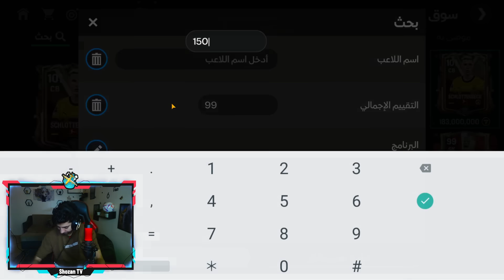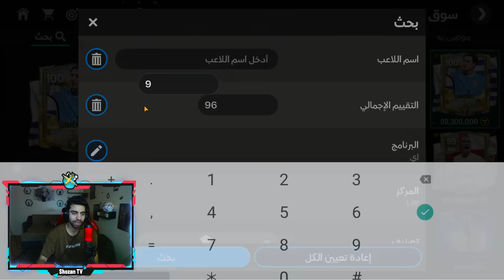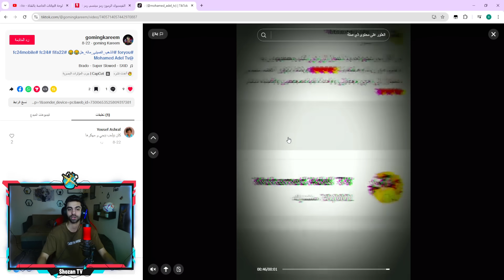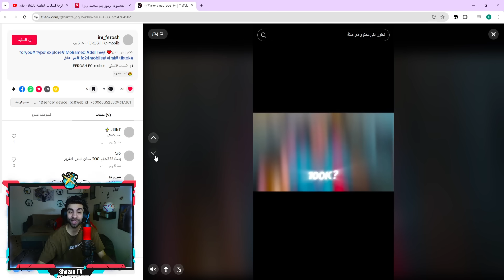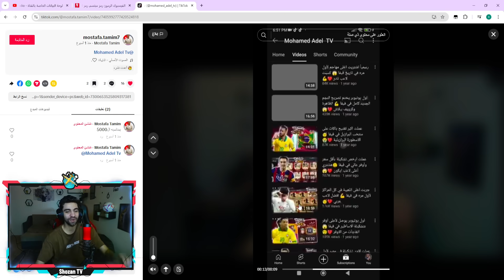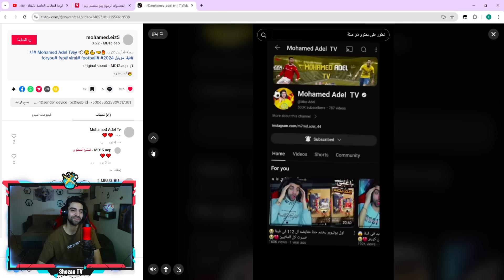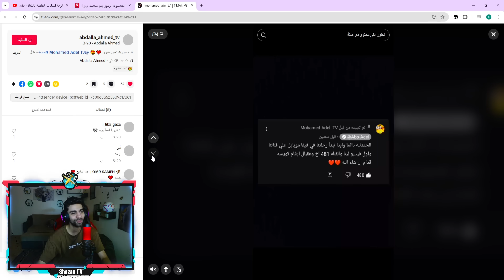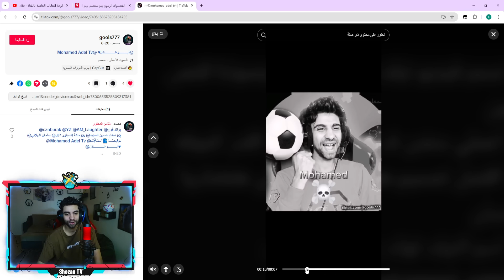اساطير العالم من الوقت الاضافي الجديد في فيفا 🔥 البحث عن كرستيانو 101 ❤️🧐